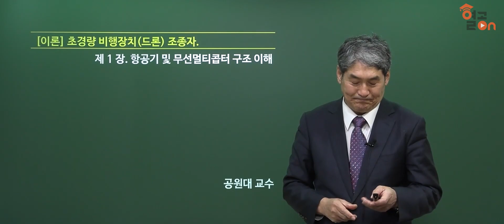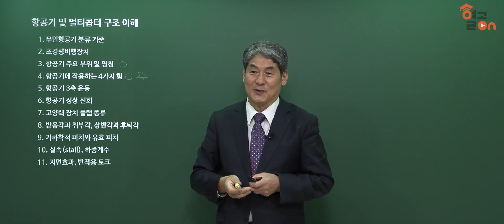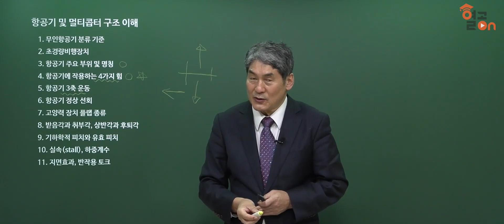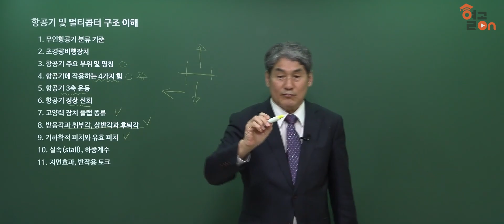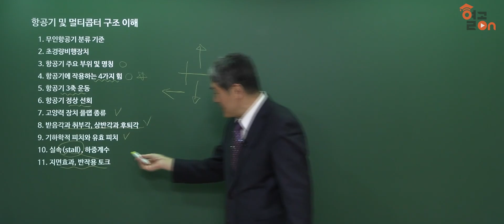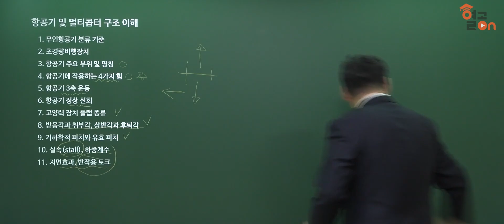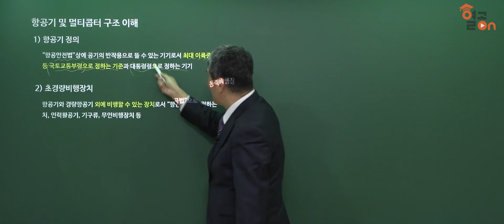[초경량(드론)비행장치 조종자] 항공기 및 무선멀티콥터 구조 이해_공원대 교수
열공ON 2023
학과부터 실기까지 한번에 마스터하고 합격까지!

초경량(드론)비행장치 조종자 국가 자격증
서울 최접근 드론 실기 교육장에서 교육 실시!!

초경량(드론)비행장치 조종자 자격증은 왜 열공ON인가?

드론 산업의 지속적인 성장과 글로벌 시장규모 확대에 따라
초경량(드론)비행장치 조종자 국가 자격증의 지속적인 지원 증가

서울 최접근 실기 교육장 운영(경기도 김포)
모의시험 비행장치 운영(시험코스와 동일한 코스 구성, 실시간 채점)
자체 실기 평가시스템 운영(교통안전 공단과 동일한 운영)
공군 대령 출신의 저자 직강 온/오프라인 강의 제공